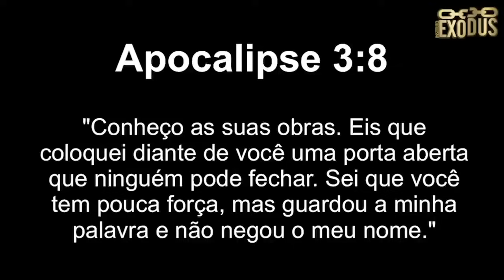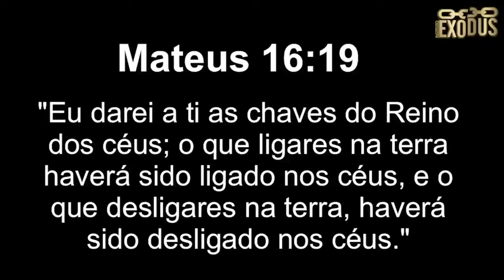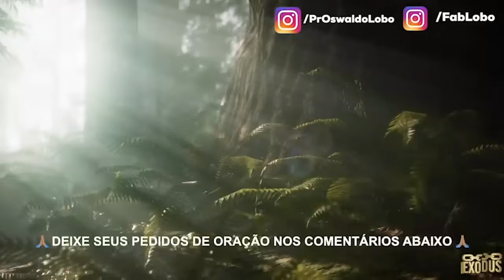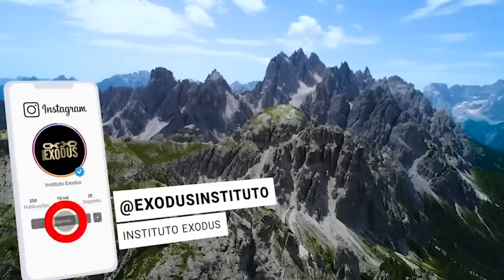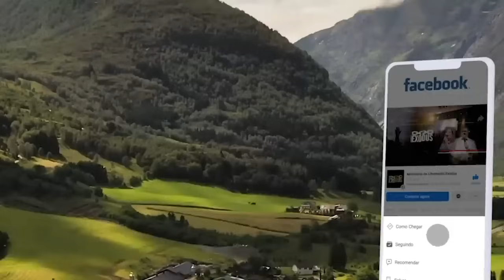ORAÇÃO FORTE da MANHÃ (04/09) - DEUS TRABALHANDO EM SEU FAVOR